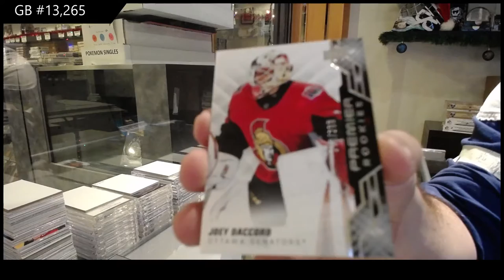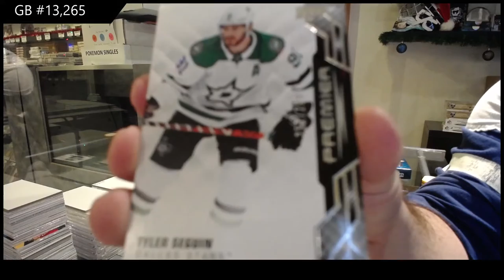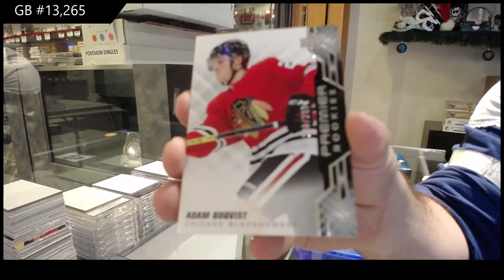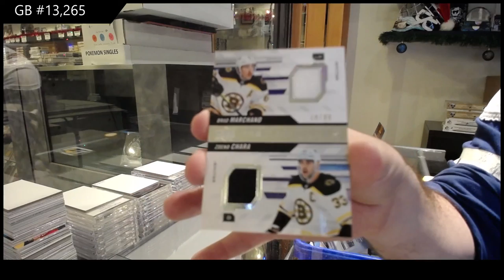19-20 Upper Deck Premier Hockey 2 Box Break - C&C GB #13,265